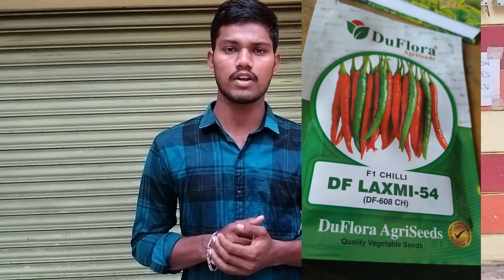TOP #5 seed #2024-25 సంవత్సరానికి వేసుకోదగ్గ విత్తనాలు తెగుళ్లను తట్టుకొని కాసే విత్తనాలు ఇవే!!